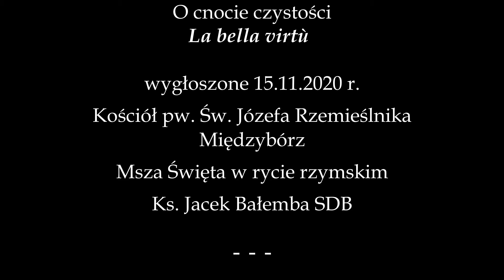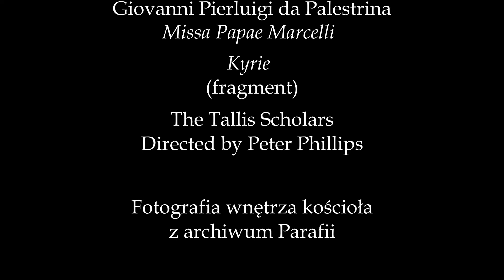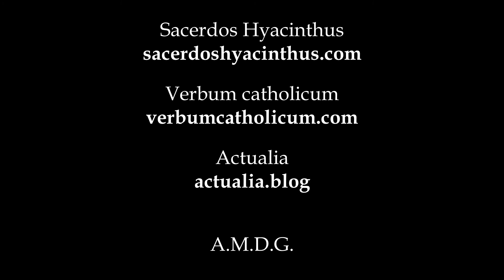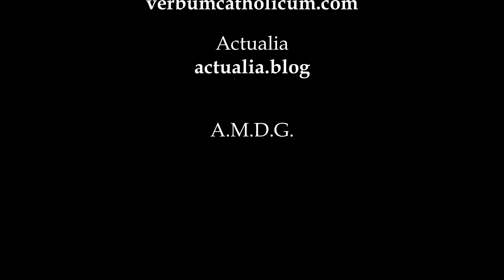Kazanie na VI Niedzielę po Objawieniu, La bella virtù, 15.11.2020 r.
Kazanie na VI Niedzielę po Objawieniu, 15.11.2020 r.
La bella virtù
Ks. Jacek Bałemba SDB